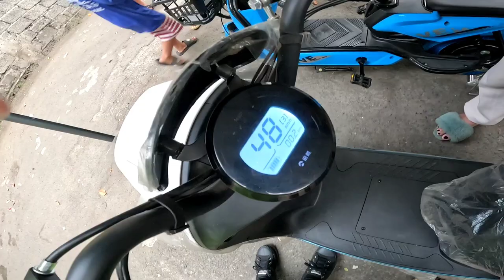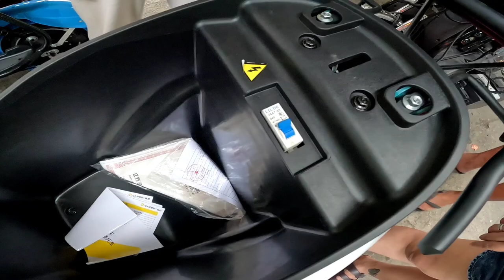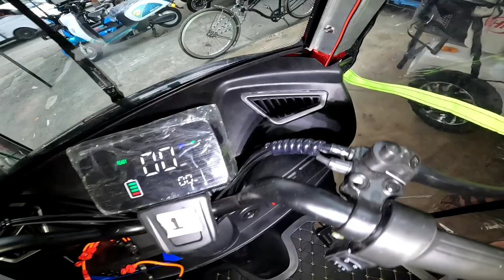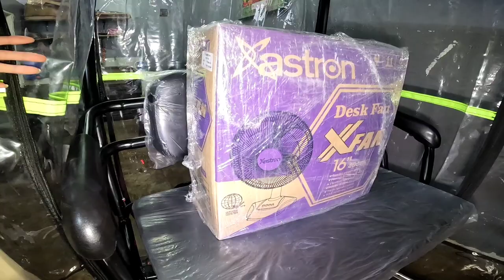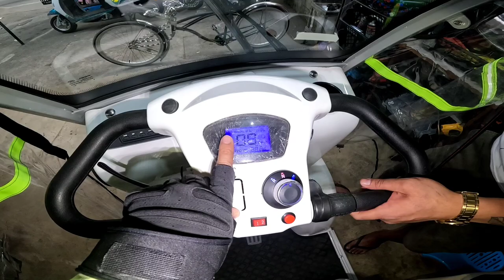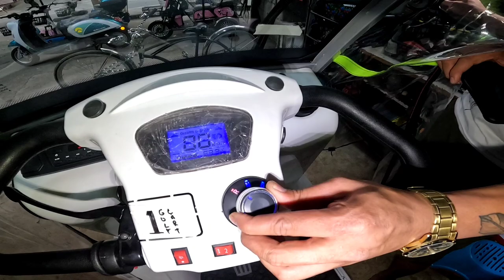QUALITY 4 WHEELS E-BIKE "GOLF CART EDITION "AVAILABLE NA! LESS 10K NA, FREE ELECTRIC FAN PA!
MURA AT QUALITY E-BIKE BA HANAP MO? SAKTO! MARAMI DITO! MERON DIN SILANG 4 WHEELS E-BIKE NA SAKTO SAYO! PRICE STARTS @ 10,500 LANG SILA DITO KAYA SWAK SA BUDGET MO! PINAKAMALUPIT NA FREEBIES PA DITO DAHIL ELECTRIC FAN TO!

NOTE:
(SABIHIN NIYO LANG NAPANUOD NIYO SA VLOG NI TIRELESS VLOGGER)

KRJ E-BIKE SHOP
Address: # 64 GENERAL LUIS, NOVALICHES, QUEZON CITY (WAZE: KRJ E-BIKE SHOP)
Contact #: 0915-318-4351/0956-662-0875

TIRELESS VLOGGER CONTACT #: (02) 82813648 / 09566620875
(COLLAB TAYO? PM MO KO!) :)